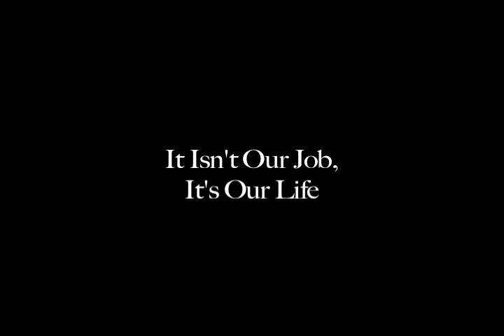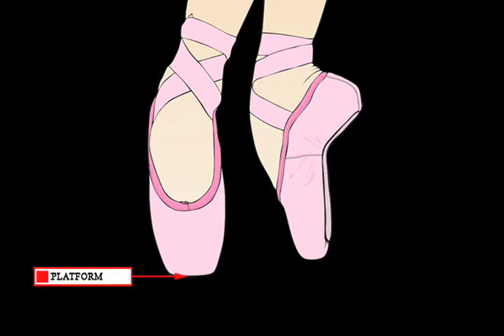Bloch Documentary Sample.mov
Mini Documentary Producded in cooperation with New congress pictures for BLOCK Dance Shoes sales and marketing DVD ROM project. Inside look at the company and its history.